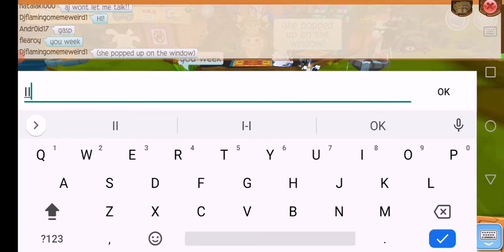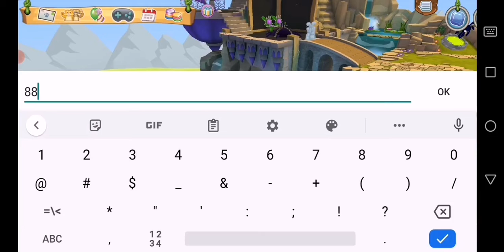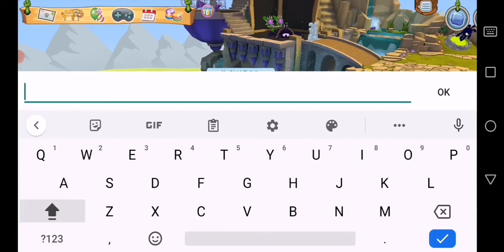the battle of good vs evil part 4!... secrets